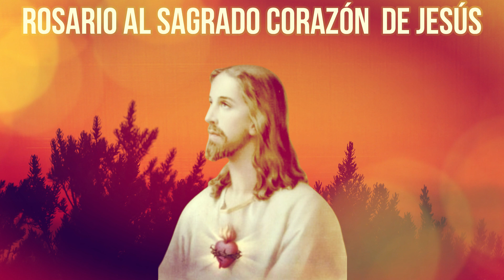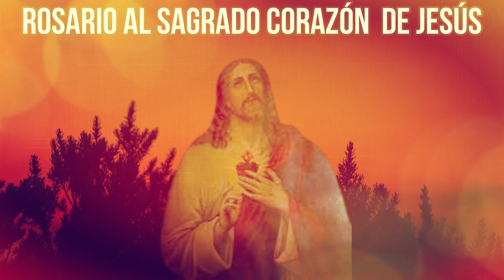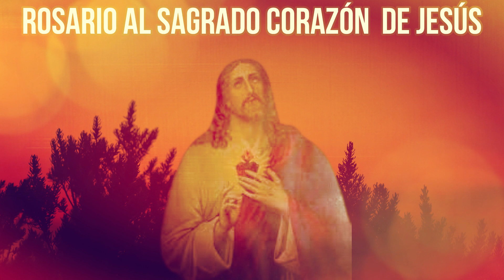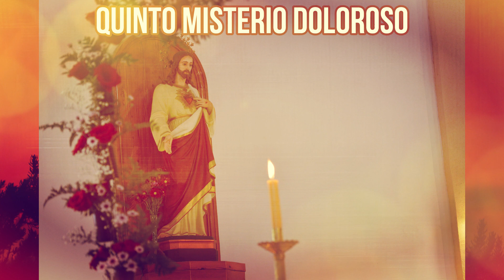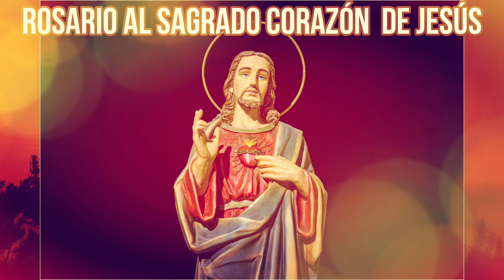Sagrado Corazón 5 de marzo